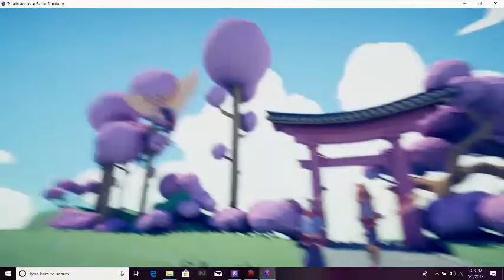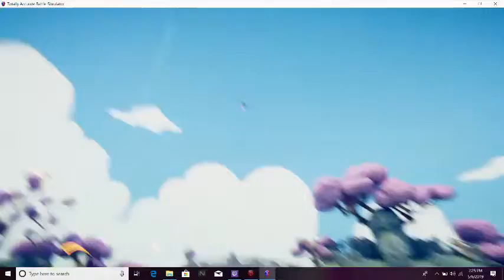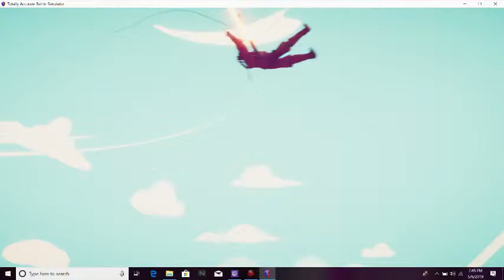Tabs: for honer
Tekknie takes the dynasty faction and pins them up aguenst knights and vikings